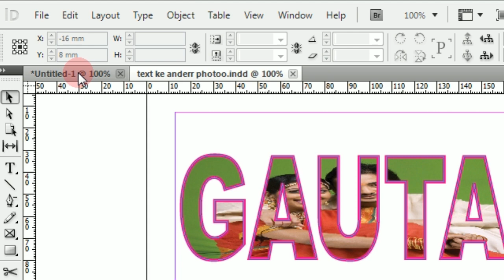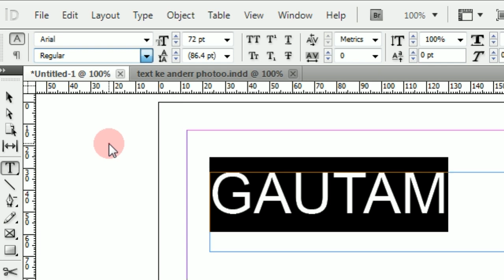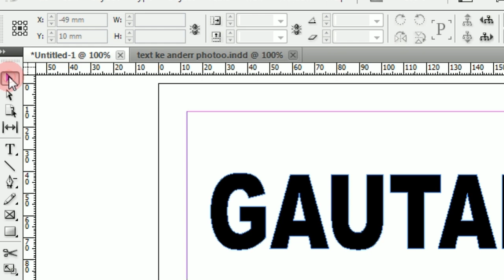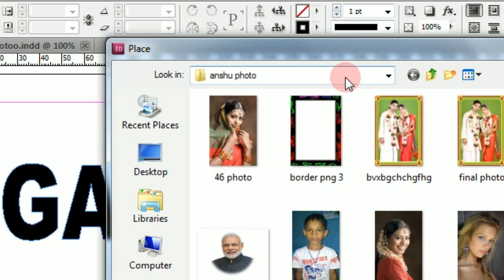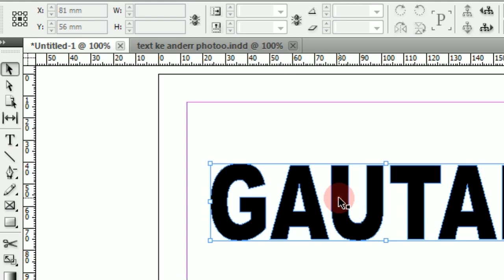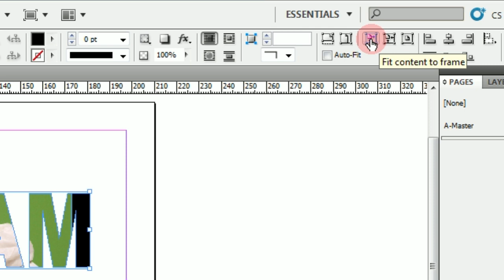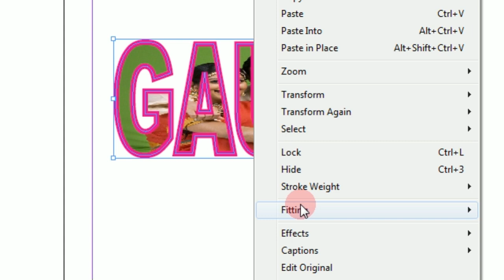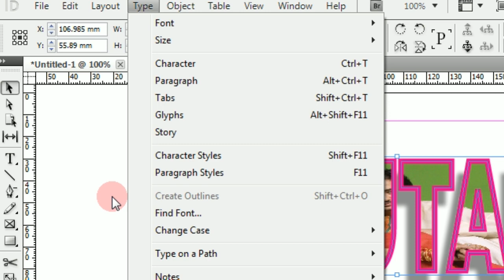How To Put Photo Or Picture In Text In Adobe Indesign In Hindi